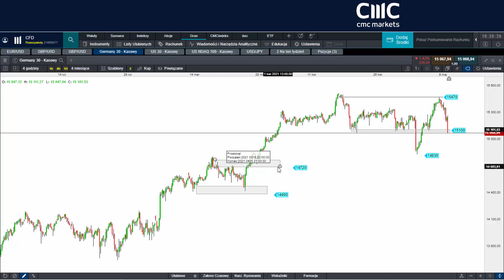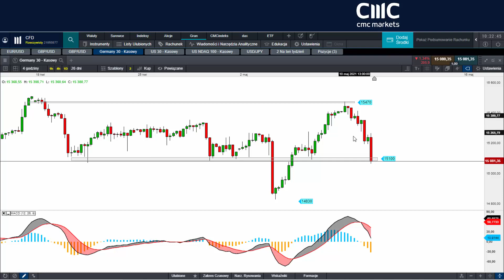Kluczowy poziom dla dalszych losów indeksu DAX | Komentarz rynkowy z dnia 11.05.2021 r.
Indeks schodzi po równi pochyłej i obecnie oscyluje wokół kluczowego wsparcia, jakim jest poziom 15100 punktów. Co dalej?

Zapraszamy do dzisiejszej analizy przygotowanej przez Bartka Śledzia.